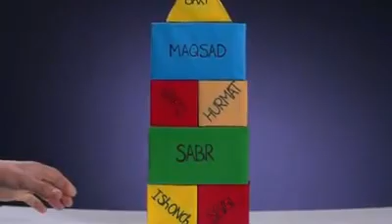Mativotsion rolik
Ishonch - baxtning, farovon hayotning, eng muhimi muvaffaqiyatning poydevori!